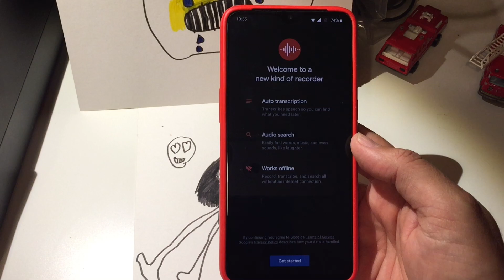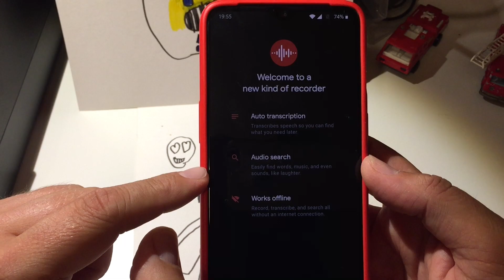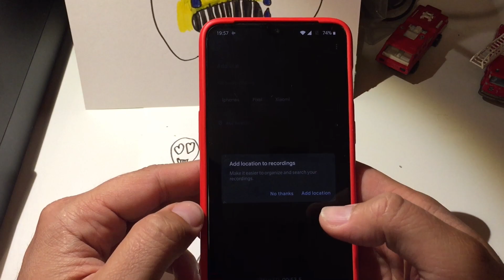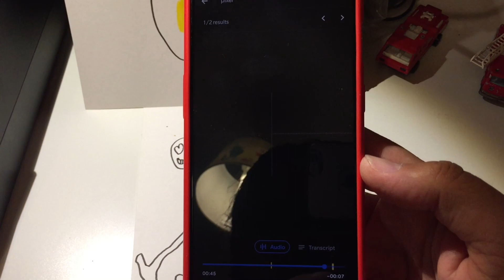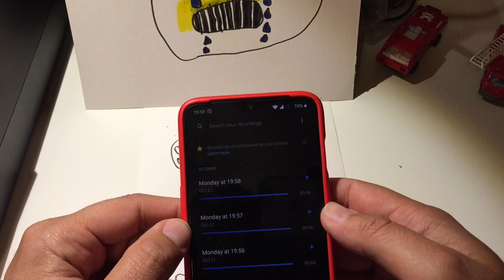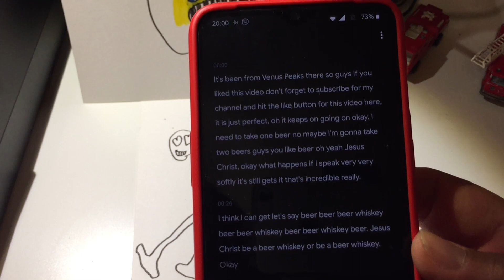🎤 Google Recorder review: Auto transcription in your pocket. DOWNLOAD NOW for all Android devices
Downloading and installing the new Google Recorder (as shown on the Pixel 4 Google event).

This is not a recorder like any others. It can auto transcribe audio to text, but then you can search by audio & text key words, just play the video, download, install and have fun!

🎉 com_google_android_apps_recorder_1.apk 🎉